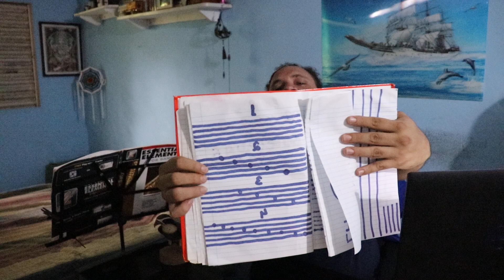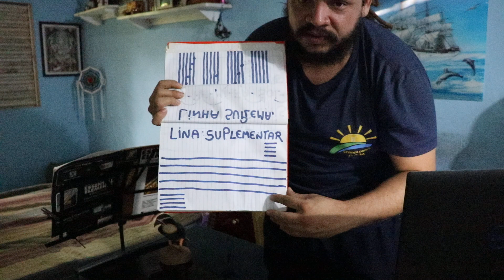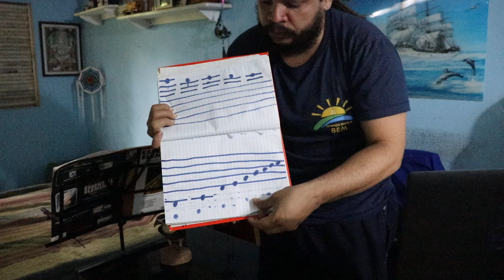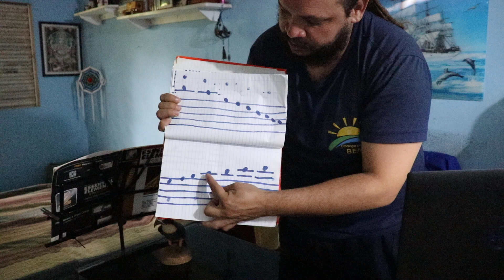MUSICALIZAÇÃO - Turmas 2 e 3 - aula #02 (Linhas Suplementares)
Aula #02 das Turmas 2 e 3 de Musicalização Infantil do Programa Criança para o Bem. As turmas 2 e 3 são do professor Carlos Augusto, voltada para crianças de 7 a 9 anos.